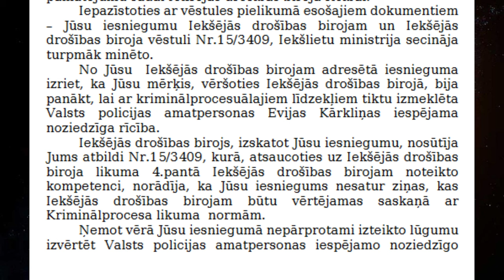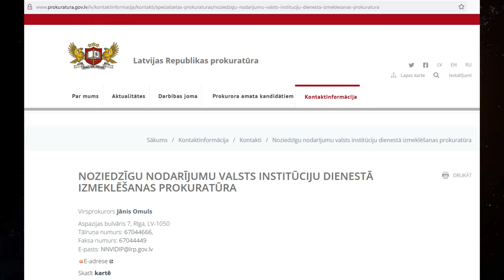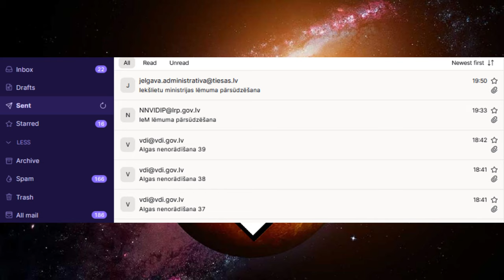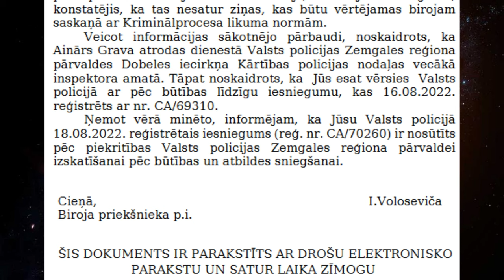Iesniegumu karuselis turpina griezties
Šai klipā tiek stāstīts pa Iekšlietu ministrijas atbildi  un tai sekojošajiem iesniegumiem prokuratūrai un tiesai. Skatītāji var uzzināt, ka valsts drošības dienests ir saņēmis jau 39 iesniegumus pa atalgojuma nenorādīšanu. Uz klipa beigām tiek pieminēts nāves draudu iesnieguma ceļojuma kūkums, kas to saveda kopā ar tieši valsts policijā iesniegto otru versiju.